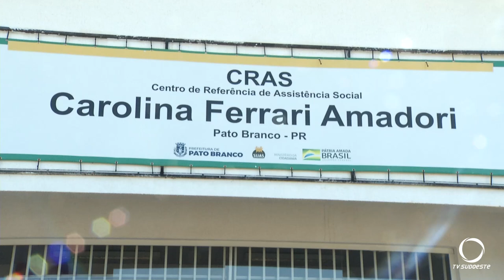Secretaria de Assistência Social de Pato Branco lança projeto de Oficinas itinerantes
Educação: Cursos de artesanato gratuitos que serão realizados nos Bairros de Pato Branco.